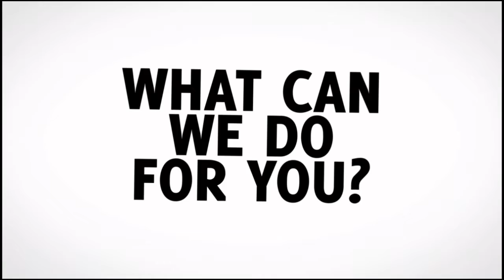iDruk Solutions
iDruk Solutions is a team of highly qualified and experienced professionals, we can assure you that your business website would be the way YOU prefer it.

Follow their official website for more details.